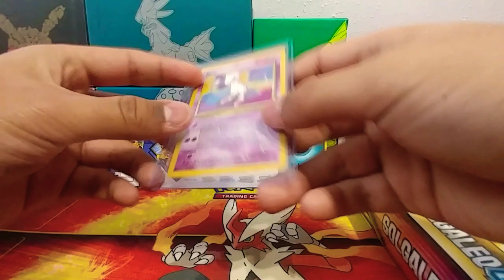Megapokemonforlife go to his channel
He has the best reactions when he gets pulls and he does in every video. God bless y'all and remember you are AWESOME!